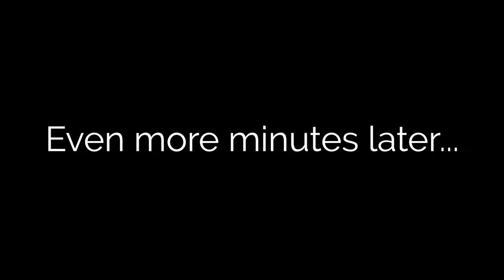"This is a Christian Stream" | Part 01 - Dark Souls Mondays Stream Highlights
Dark Souls baby! The boys are back in Lordran every Monday!

YOU SUGGEST IT, WE PLAY IT!